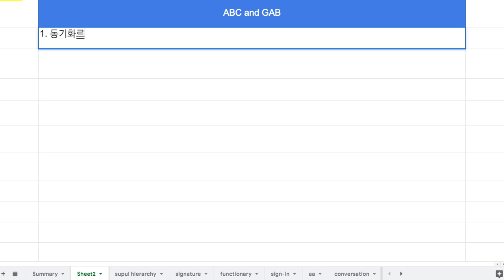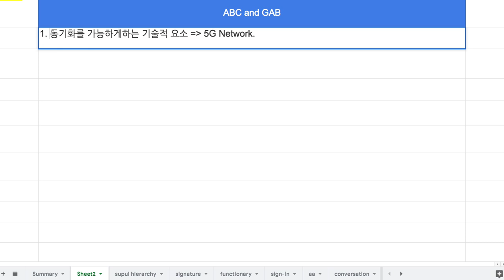036 - Sychronization among supuls